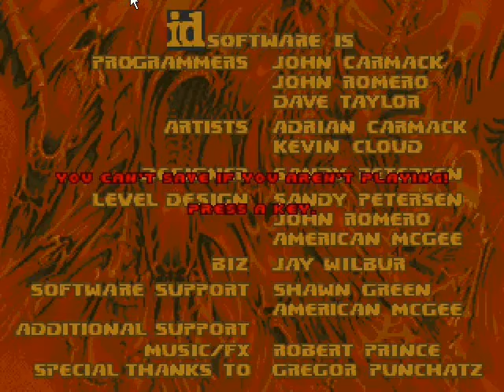Let's play Doom 2 map island2 pt 1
map island2: map sent to me by norwegiancarwrecker. there are a few new monsters such as bats, imp warlords, snake imps and dark imps. this map is incredibly difficult, and i might not get to the end of it unless i down the difficulty. but ill do my best. i dont feel my commentating was as good this time, srry i was just really tired and hot. if  if you like this vidplz rate or leave a comment.